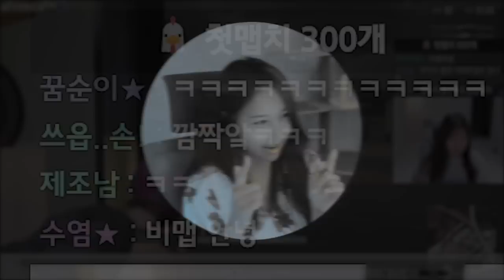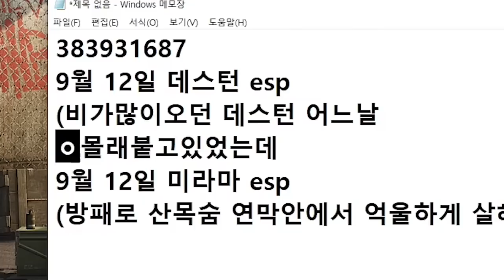야 재밌냐ㅡㅡ